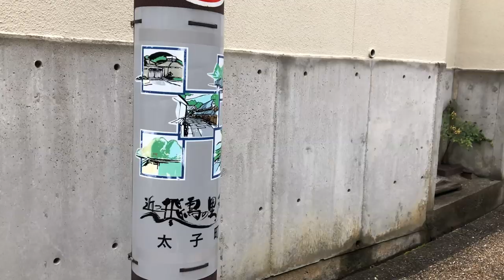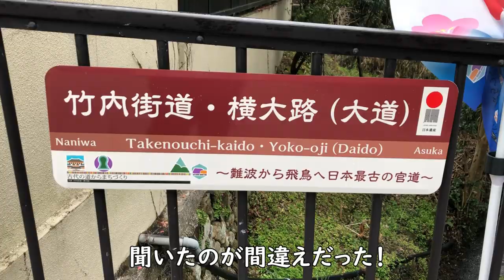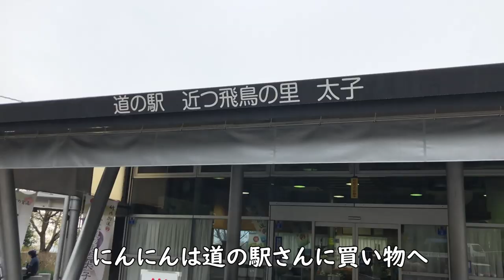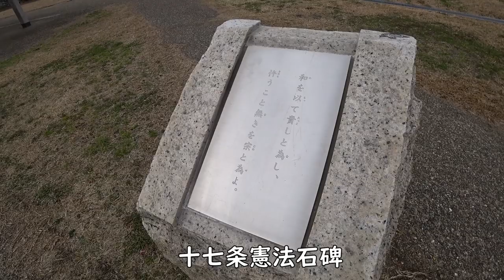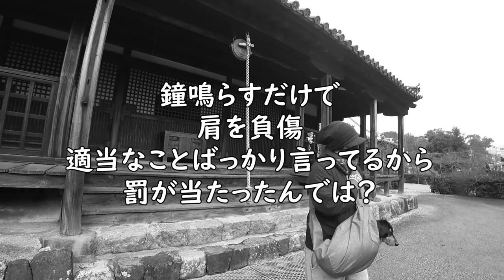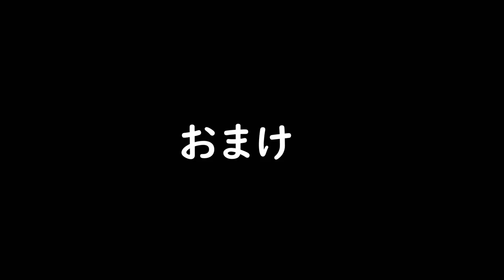【大阪】聖徳太子ゆかりの地へ！愛犬と共に叡福寺【関西への旅14】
ある日、にんにんは関西への旅に出た。
今日は大阪府の太子町観光！
聖徳太子ゆかりの地を愛犬のにん太とめぐる！
車中泊をした道の駅[「近つ飛鳥の里・太子」の近くには
官道があります。
叡福寺は聖徳太子の御廟があるお寺
静かな雰囲気のある綺麗なお寺です。

効果音:効果音ラボ
効果音:Music is VFR